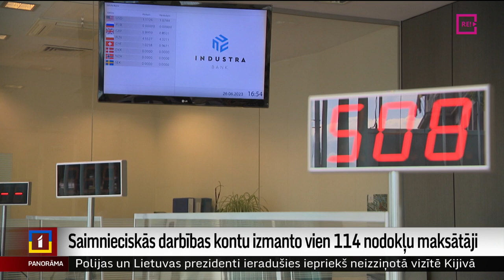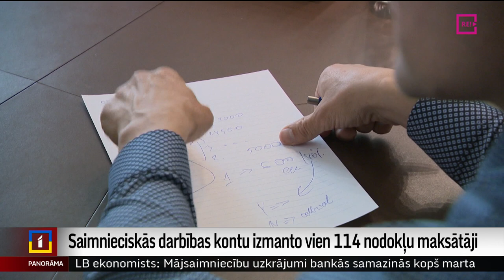Saimnieciskās darbības kontu izmanto 114 nodokļu maksātāji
Pērn oktobrī valsts ieviesa jaunu pakalpojumu mikrouzņēmumu nodokļa maksātājiem – saimnieciskās darbības ieņēmumu kontu. Tas ļauj visas saistības ar valsti kārtot automātiski, bez cilvēka papildu kontroles. Neraugoties uz acīmredzamo vienkāršumu, ideja nav guvusi plašu atbalstu. Proti, nepilnu deviņu mēnešu laikā saimnieciskās darbības ieņēmumu kontu atvēruši vien 114 klienti. Kāpēc? To skaidroja Ella Semjonova.